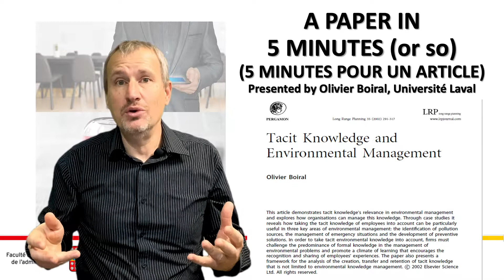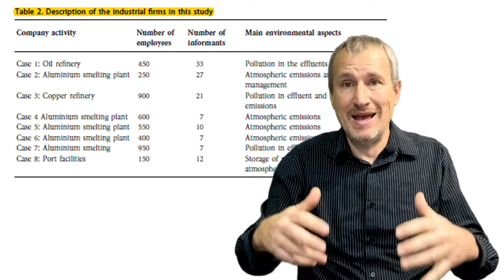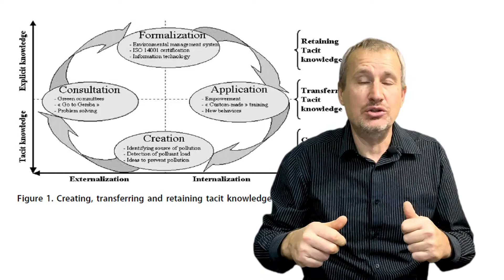Tacit knowledge and environmental management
Reference: Boiral, O. (2002). “Tacit knowledge and environmental management”, Long Range Planning, 35(3), 291-317.

Abstract
This article demonstrates tacit knowledge’s relevance in environmental management and explores how organisations can manage this knowledge. Through case studies it reveals how taking the tacit knowledge of employees into account can be particularly useful in three key areas of environmental management: the identification of pollution sources, the management of emergency situations and the development of preventive solutions. In order to take tacit environmental knowledge into account, firms must challenge the predominance of formal knowledge in the management of environmental problems and promote a climate of learning that encourages the recognition and sharing of employees’ experiences. The paper also presents a framework for the analysis of the creation, transfer and retention of tacit knowledge that is not limited to environmental knowledge management.